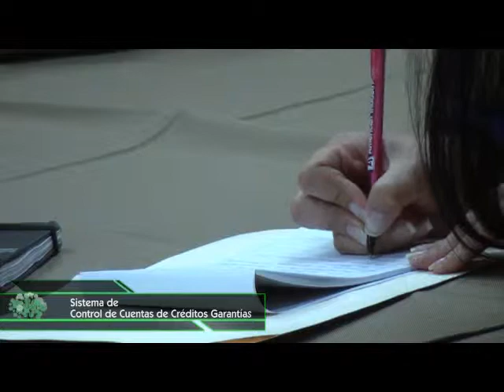Sistema de Control de Cuentas y Garantías